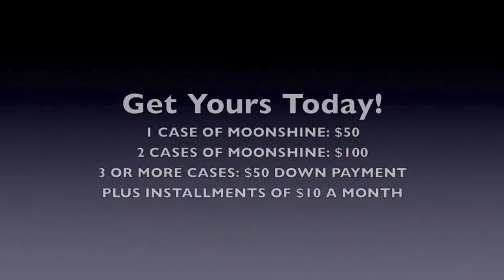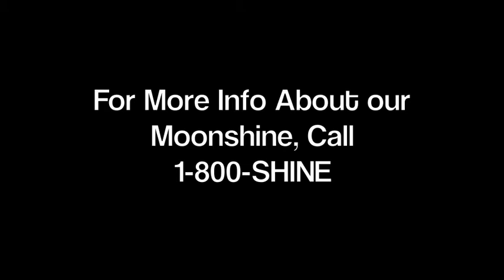VB Project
1920's project
Tyler Martin
Genny Dixon
Jordan King
Lizzy Brewster
Sydney Harp